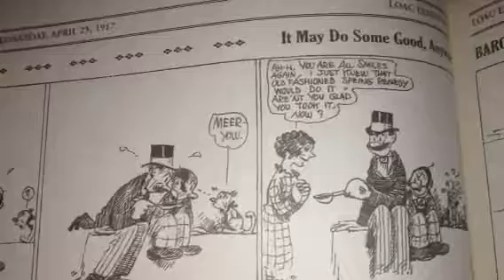100 Years Ago in Comics 'Baron Bean' April 25 1917